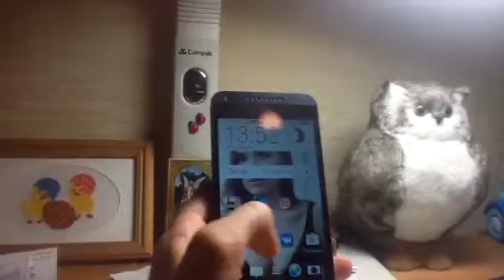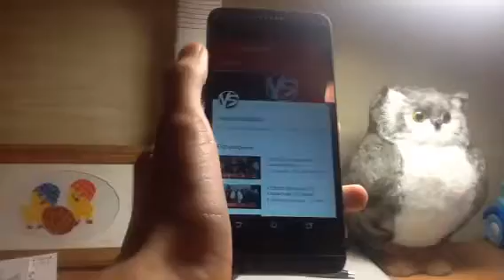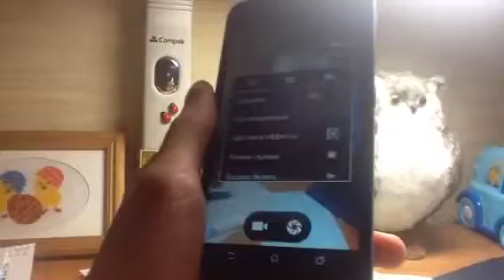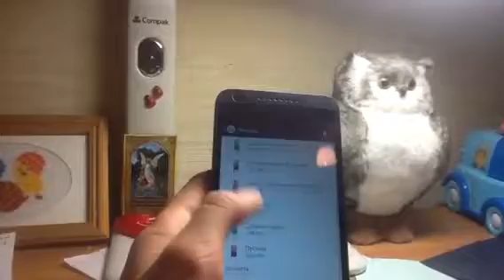Обзор телефона htc Desire 626G dual sim